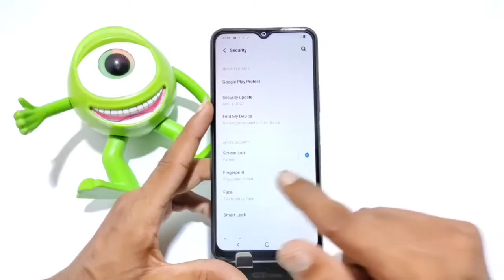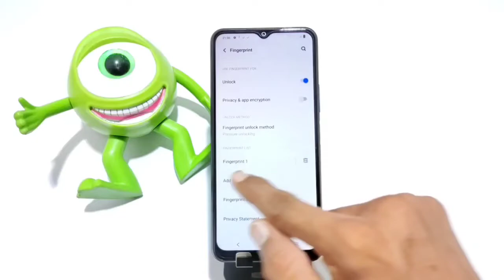Vivo y22 fingerprint screen lock , Vivo y22 display fingerprint setting , fingerprint sensor